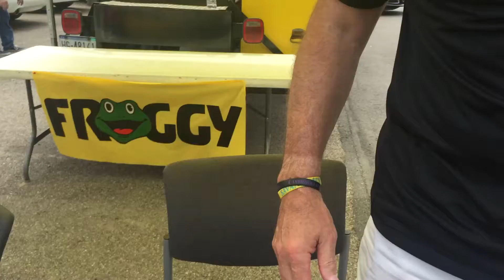Tunch Ilkin & TJ McConnell love country music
Danger Show Froggy Radio Pittsburgh May 2016